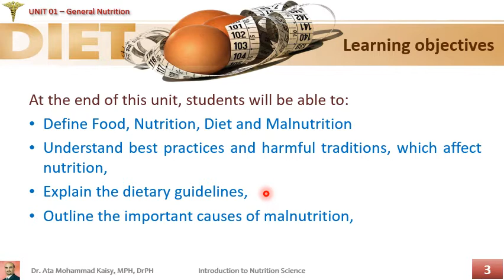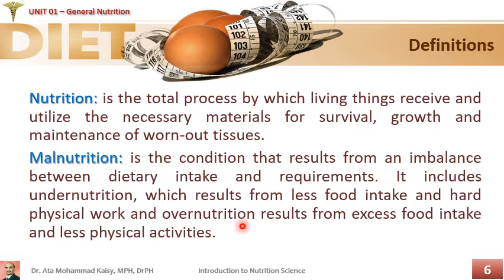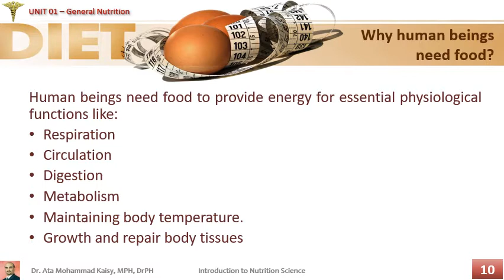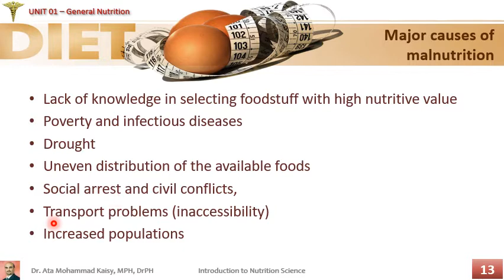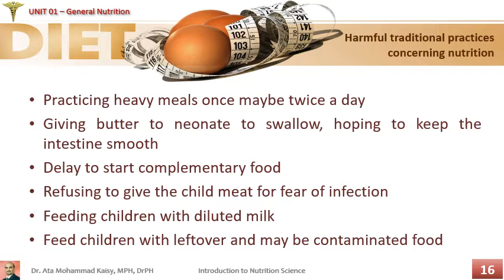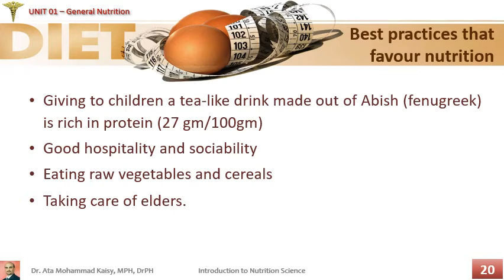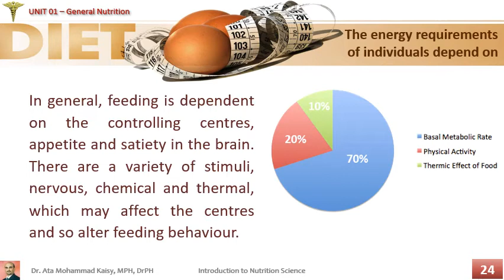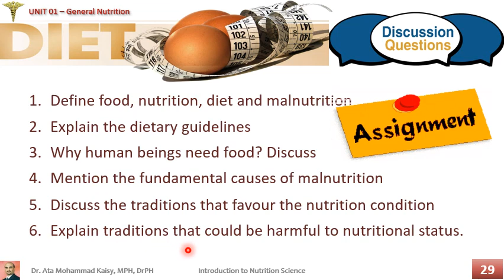UNIT 01 - General Nutrition Introduction